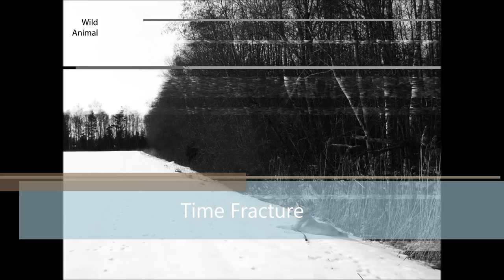DJ ResR - Time Fracture